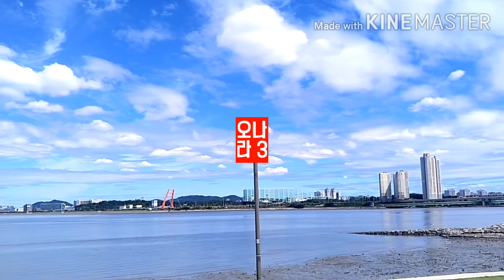2020년 7월 26일